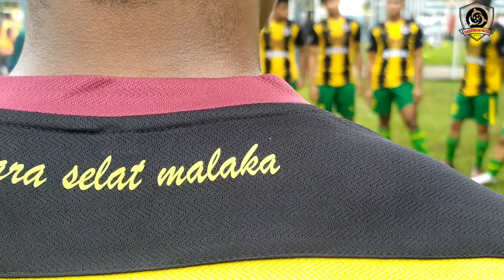SIAP MENGHADAPI LAGA PERDANA DI PAKAM | OFFICIAL TRAINING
Tonton terus channel @TANJUNGBALAIUNITED untuk mendapatkan informasi seputar sepakbola